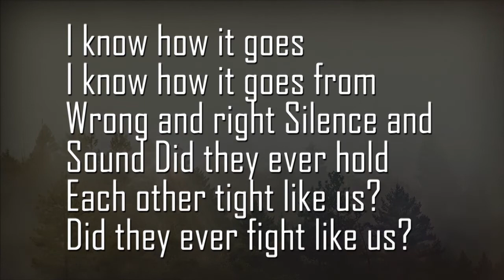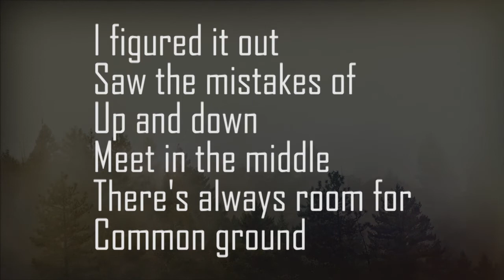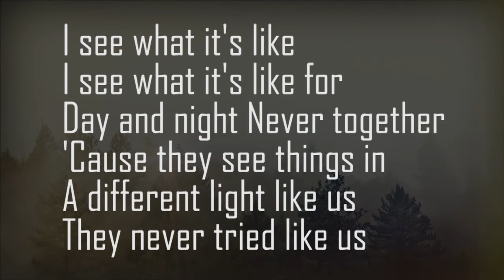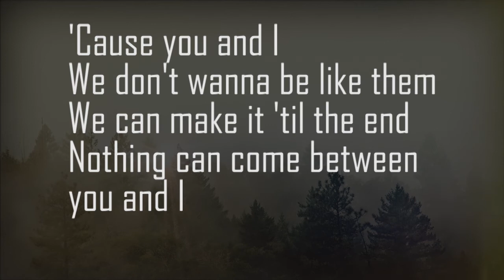One Direction - You & I(Lyrics)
Lyrics

I figured it out from black and white
Seconds and hours
Maybe they had to take some time
I know how it goes from wrong and right
Silence and sound
Did they ever hold each other tight
Like us? Did they ever fight
Like us?
You and I
We don't wanna be like them
We can make it 'til the end
Nothing can come between
Can separate the two of us
No, nothing can come between
Saw the mistakes of up and down
Meet in the middle
There's always room for common ground
I see what it's like
I see what it's like for day and night
Never together
'Cause they see things in a different light
Like us, but they never tried
Like us
You and I
Can separate the two of us (Two of us)